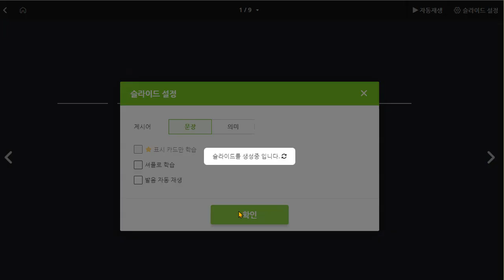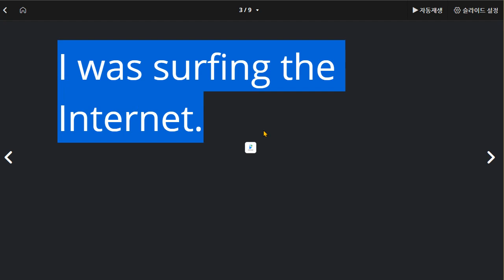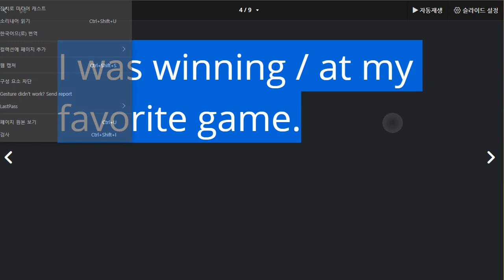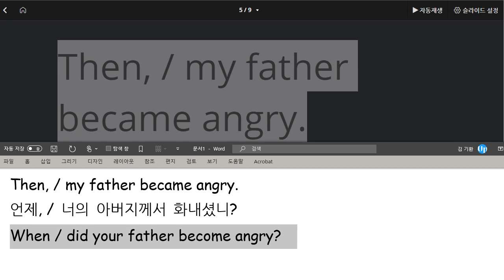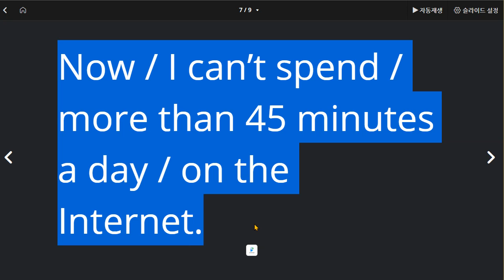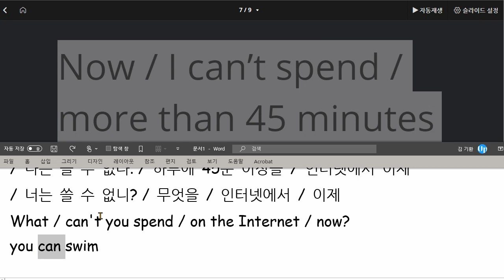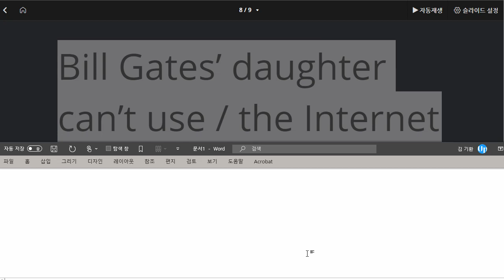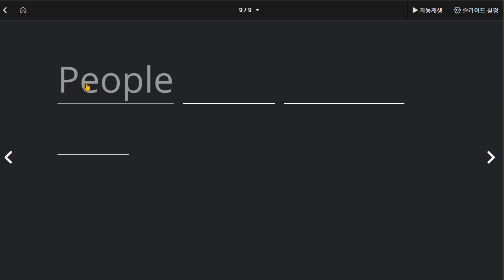권성모 2021 03 29 읽기연습